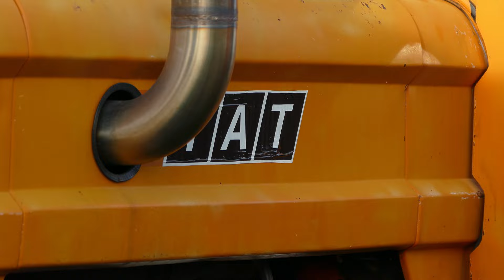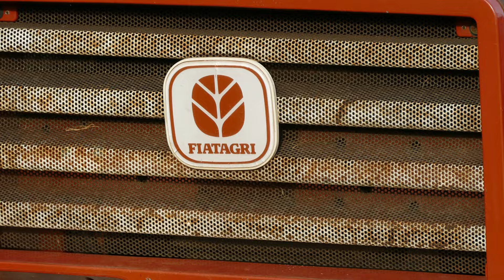FIAT Agri Sugar Beet Harvest 2024 - Fiat 800 Turbo, Fiat 110-90, Fiat 880/5, Fiat 780, Fiat 680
Fiatagri was the agricultural machinery division of Fiat, established in the early 1980s as Fiat expanded its focus on agricultural equipment. This division grew to become a major player in the global agricultural machinery industry, particularly in Europe and Latin America. Here’s an overview of Fiatagri, its history, products, and legacy:

History and Formation
Establishment: Fiatagri was formally established in 1984 as a rebranding of Fiat’s existing agricultural division, though Fiat had been producing tractors and other agricultural equipment since the early 20th century. The creation of Fiatagri marked a focused effort by Fiat to build a distinct brand identity in agriculture.
Expansion through Acquisitions: Fiatagri grew significantly through strategic acquisitions. Fiat acquired companies like Laverda (an Italian combine harvester manufacturer) and Braud (a French grape harvester producer), which expanded Fiatagri’s product range and strengthened its market presence in Europe. These acquisitions allowed Fiatagri to offer a comprehensive lineup, including tractors, combines, and specialty harvesters.
Product Line and Innovations
Tractors: Fiatagri’s tractors were known for their reliability, durability, and ease of maintenance, which appealed to small and medium-sized farms as well as larger agricultural enterprises. The Fiatagri 90 Series (e.g., Fiatagri 70-90, 80-90, and 110-90) became particularly popular due to their powerful engines and simple, robust design.
Harvesters: With brands like Laverda and Braud under its wing, Fiatagri expanded into the harvester segment, producing combines and specialized grape harvesters. The Braud grape harvesters were especially innovative, helping Fiatagri dominate vineyard machinery markets in Italy and France.
Specialty Equipment: Fiatagri produced a variety of agricultural machinery to cater to specific needs, including balers, tillage equipment, and haymaking tools. Their equipment was designed to be adaptable and durable, making it a preferred choice for diverse types of farming.
Global Presence
Europe: Fiatagri was particularly strong in Europe, especially in Italy, Spain, and France, where Fiat's name recognition and reputation for durable equipment made it a major player.
Latin America: Fiatagri also established a strong foothold in Latin America, especially in Argentina and Brazil, where Fiat already had a significant presence. Fiatagri’s affordable and reliable tractors were popular on small to medium-sized farms in the region.
Africa and the Middle East: Fiatagri’s robust tractors also found popularity in regions with challenging terrains and less access to high-tech support, thanks to their simplicity and durability.
Transition to New Holland and Legacy
Formation of New Holland: In 1991, Fiat acquired Ford New Holland, merging it with Fiatagri to create New Holland, a global agricultural machinery brand. The merger combined Fiatagri’s reputation and European market strength with Ford New Holland’s reach in North America, establishing New Holland as one of the largest global manufacturers of agricultural equipment.
Legacy Models: Even after the New Holland brand absorbed Fiatagri, many models from the Fiatagri line remained in production and were branded under New Holland. This legacy continues, as many New Holland tractors today are directly influenced by Fiatagri’s engineering and design.
Influence on Modern Agriculture
Fiatagri's focus on creating durable, reliable, and versatile equipment helped build Fiat’s reputation in agriculture. Today, vintage Fiatagri tractors and equipment are highly valued by collectors and farmers alike, and the engineering legacy of Fiatagri continues in New Holland’s tractors and other machinery.

The Fiat 110-90 is one of the most iconic models from Fiat's 90 Series tractors, produced between the 1980s and early 2000s. Known for its robustness, simplicity, and impressive power, the 110-90 became especially popular in Europe, Latin America, and parts of Africa, where it excelled in various agricultural applications. Here's an overview of the Fiat 110-90, including its features, specifications, and legacy.

Key Specifications and Features
Engine:

The Fiat 110-90 is powered by a 5.9-liter, 6-cylinder diesel engine.
This engine delivers 110 horsepower (hence the model number "110"), offering ample power for medium to heavy-duty tasks such as plowing, planting, and hauling.
It’s naturally aspirated, meaning it lacks a turbocharger. This simplicity is part of its appeal, as it results in fewer maintenance needs and greater durability.

Today, you can still find Fiat 110-90 tractors in active service, and they often hold their value well in the used tractor market. The 110-90 is a true testament to Fiat’s engineering approach in the 90 Series—combining power, durability, and simplicity in a way that appeals to generations of farmers.